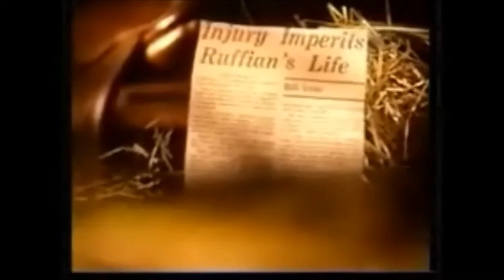ѕαfє αи∂ ѕσυи∂ full equine collab